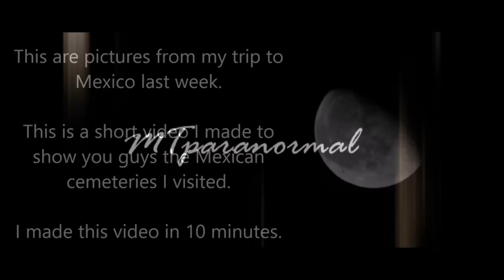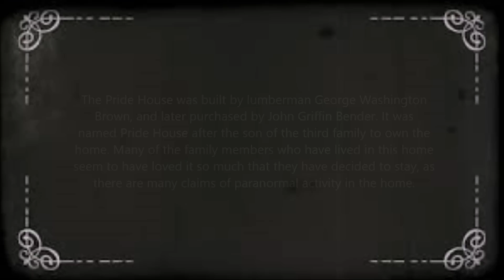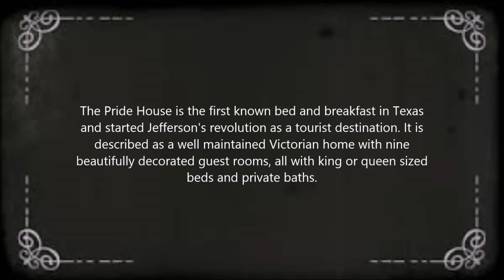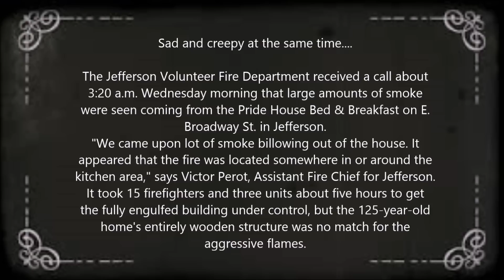Pictures of Mexican Cemetery, Veracruz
Cemetery Pictures I took last year when I went to Mexico. Quick video and The Pride House TX